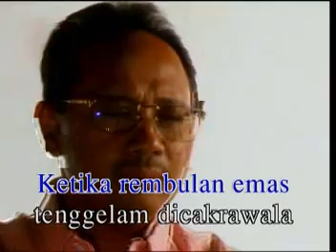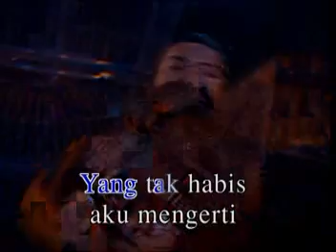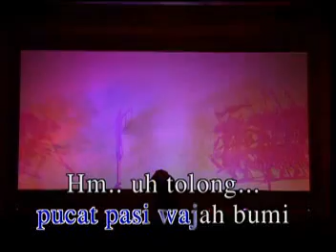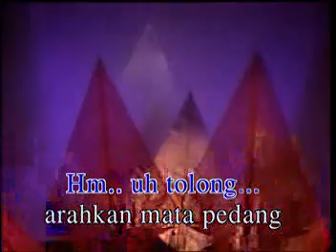Sketsa Rembulan Emas